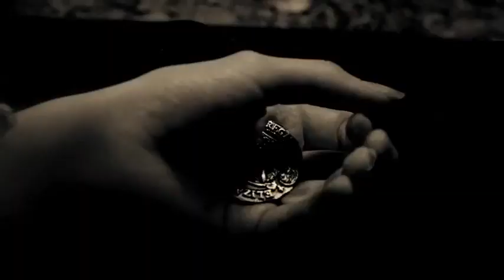Salem - Opening Titles (WGN America)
WGN America's 'Salem' official opening titles with the song 'Cupid Carries a Gun' by Marilyn Manson. Salem opening credits. Starring Janet Montgomery, Shane West, Elise Eberle, Ashley Madekwe, Iddo Goldberg, Xander Berkeley, Tamzin Merchant.